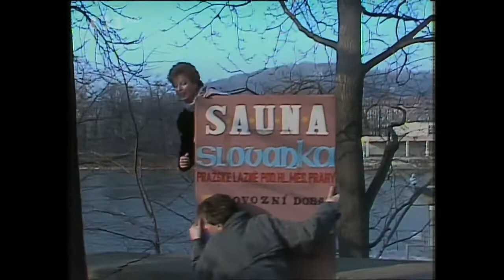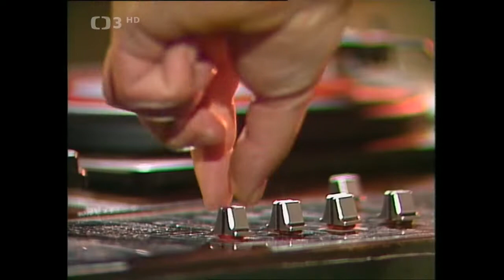Hádanky s písničkou č.48 ❖ Zdeněk Vrba uvádí pásmo populárních písniček (1986)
▪︎Obsah
1, Helena Vondráčková - Báječný flám
2, Josef Laufer - Krok sun krok
3, Martin Javůrek a Ivana Hejnová - Příběh jedné lásky
4, Taco - Tribute to Tino
5, Karel Černoch - Pro slečnu z Kampy
6, Marie Rottrová - Můj, to se ví
7, Helena Vondráčková - Ty máš tu moc fajn moc

Zdeněk Vrba uvádí pásmo populárních písniček s tajenkou pro diváky (1986). Režie K. Průcha
Od sklonku 70. let téměř po celou dekádu se na obrazovky televize vracel oblíbený hudební pořad, který propojoval pásmo písniček se soutěží pro diváky. Jeho průvodci uváděli jednotlivé písničky populárních interpretů otázkami, na něž hledali diváci sami odpověď v hudebních klipech. Zapojte se do hry po několika desetiletích i vy a zkuste uhodnout tajenku.